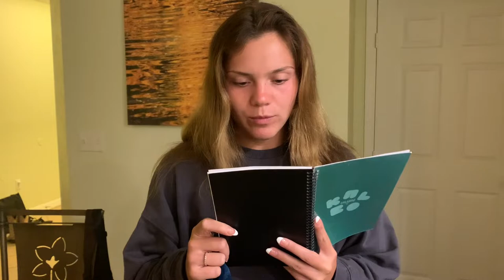KALEO VLOG WEEK 1 2022